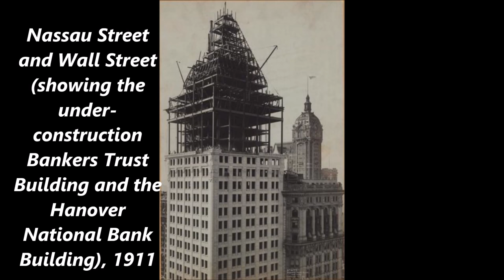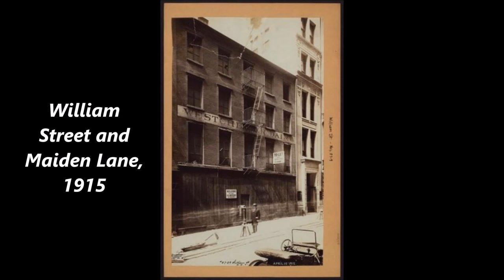Amazing Vintage Photographs of New York City From Between the Late 19th and Early 20th Centuries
The earliest forms of mass transit in the City were the horse-cars, which were trolleys pulled by horses. Then came street railways, which in Manhattan were elevated. These would have been the main means of mass transit before the subway began operating around the turn of the 20th century. Horse drawn cabs were ubiquitous until they were replaced by motor powered ones.

Most people in the late 1800s did not travel around cities/metros as we do today. They lived closer to where they worked and mostly walked to their jobs or to their do their errands/keep appointments. Here, below is a collection of 30 amazing vintage photographs that capture street scenes of New York City from between the late 19th and early 20th century.